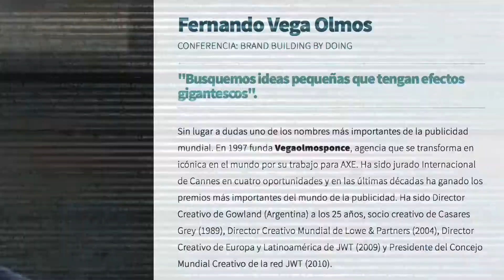Código TV: Entrevista a Fernando Vega Olmos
Código TV conversó con Fernando Vega Olmos, Director Fundador de Picnic, en su primera visita al Perú para dar una conferencia en el evento Branding Emocional 5, organizado Por ISIL.